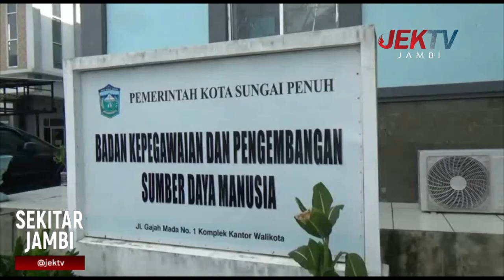PELAMAR CPNS DI KOTA SUNGAI PENUH TEMBUS 5 549 ORANG